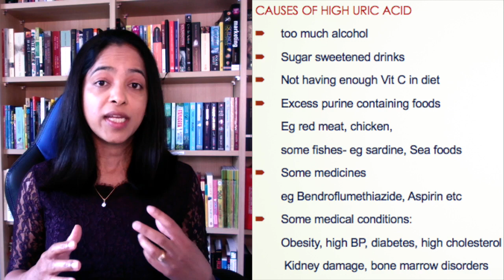GOUT- causes, symptoms and treatment//NO:45//By Dr Manju Kappen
Gout - causes/symptoms/treatment in malayalam By Dr Manju Kappen MBBS  MRCGP  DCH  DRCOG
പെട്ടെന്ന് സന്ധി വേദന ഉണ്ടാകുന്നുണ്ടെങ്കിൽ gout ആകാം.